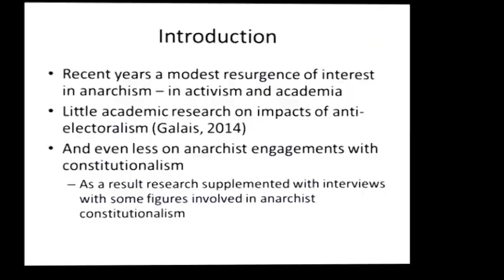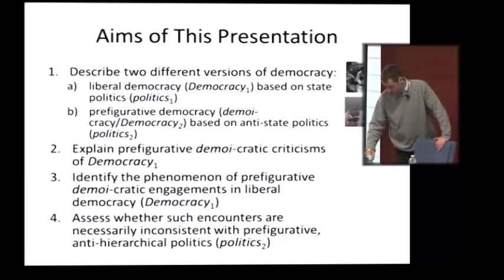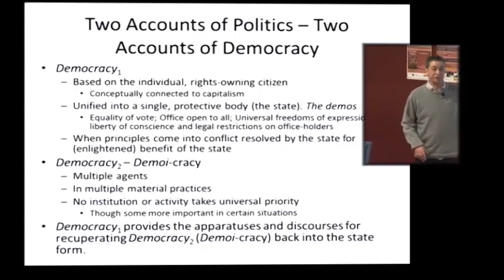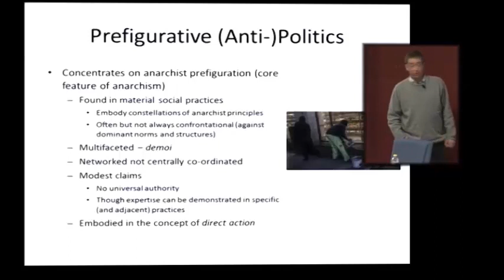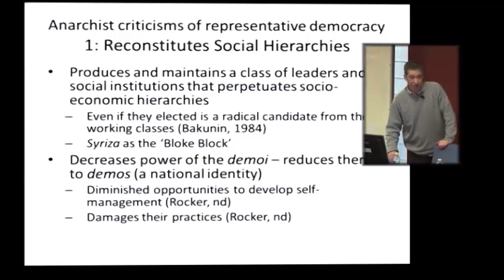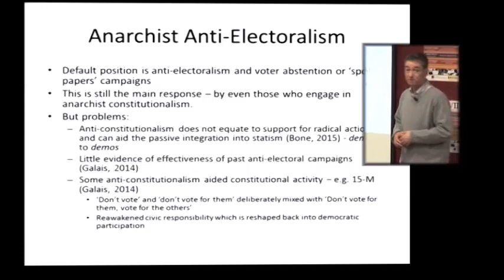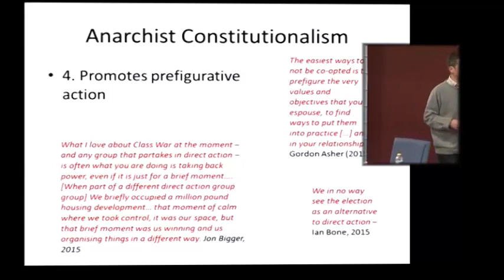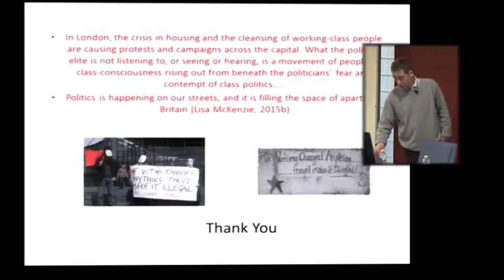Activism and Prefigurative Politics: A New Vision of Democracy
VII Ciclo de Conferencias
Benjamin Franks